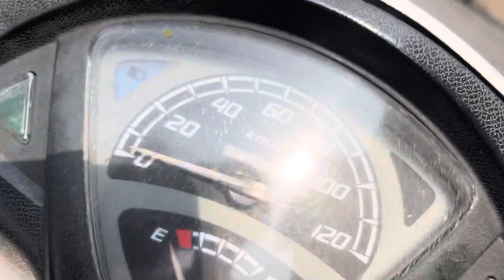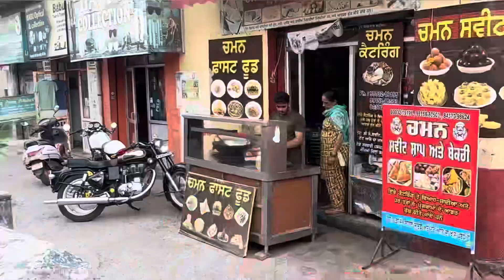Ajj ta gede te jada te kam ghat a 😜🤣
Musician: OrangeHead